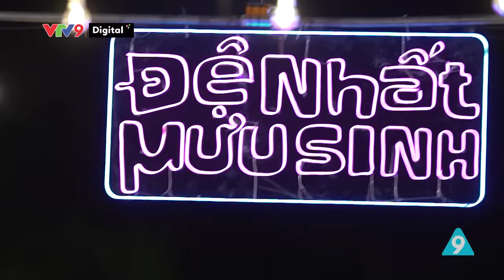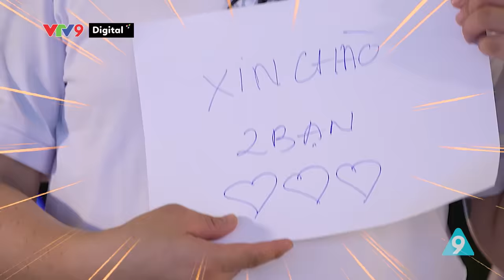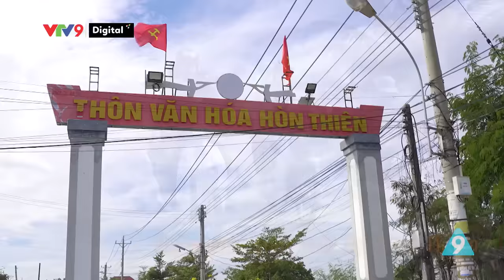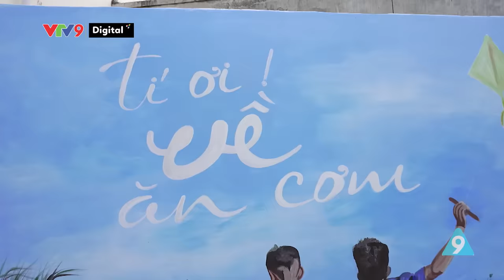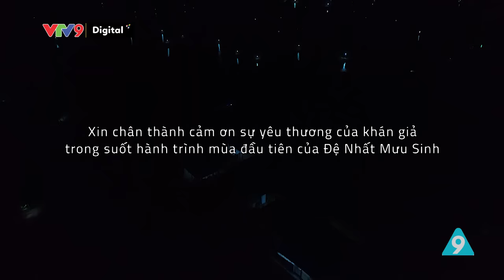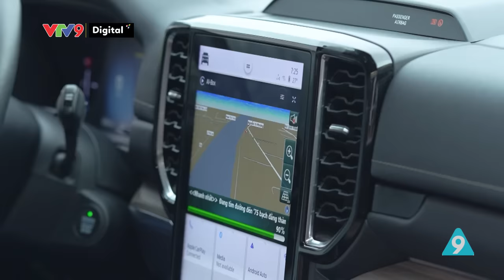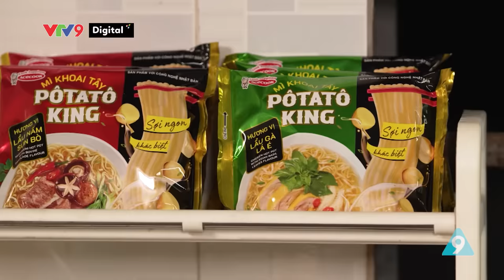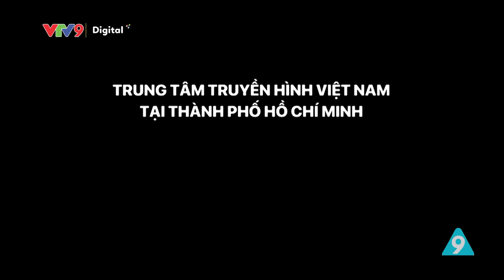ĐỆ NHẤT MƯU SINH TẬP 13 | Duy Khánh bất lực trước CHỊ HIỀN HÀU; Bật khóc tại Chợ Đêm Phan Rang |VTV9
ĐỆ NHẤT MƯU SINH TẬP 13 | Duy Khánh bất lực; Bật khóc khi đi Mưu Sinh tại Chợ Đêm Phan Rang | VTV9

👉"Đệ Nhất Mưu Sinh" phát sóng lúc 20h35 Thứ 7 hàng tuần trên kênh VTV9

⭕ Khách Mời Tập Này
- MC Đại Nghĩa
- DV Trang Hý
- Ca sĩ JuunD

⭕ GIỚI THIỆU NỘI DUNG TẬP 13: ĐỆ NHẤT MƯU SINH
Trong tập 13 các nghệ sĩ Huy Khánh và Duy Khánh và khách mời cùng mưu sinh bằng công việc bán hàng ở chợ đêm tại Ninh Thuận.
Cuộc vui nào rồi cũng sẽ tan với những giọt nước mắt trân quý nhất!